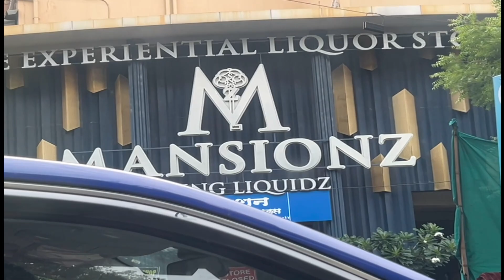Chimni is back / Can we motivate someone Emotional 😔 Fortuner ❤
￼ / swapnil.936.  .

 ￼ / swapnil.desai.526

MY CAMERAS

PRIMARY- NIKON 3400 DSLR🎧📽🎥🎬📹📸

MOTO VLOGGER 🏍🏎🏍🚲

EXPLORERS 🌍🌎🏝🏖

TRAVELER🍺🍎🏞🏝🌍

BIKE - DOMINAR 400  / ACTIVA 🥰

MUSIC IS JUST USE FOR ENTERTAINMENT NO ANY OTHER REASON